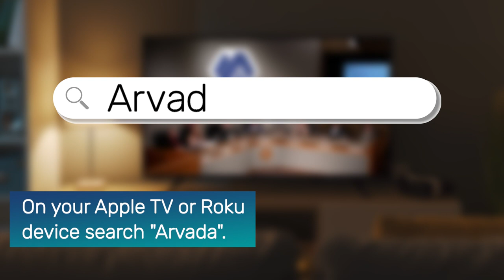City of Arvada Apple TV and Roku Apps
Striving to reach viewers on as many media platforms as possible, Arvada Media Services is now able to bring its video content to users of Apple TV and Roku devices. You can download the apps by searching for "Arvada" on your device. You will find the latest City Council meeting videos, I Am Arvada series, Let's Talk episodes and other videos that showcase our City team and community.